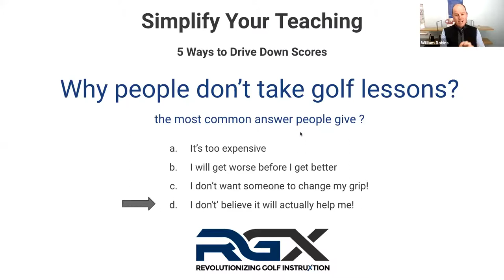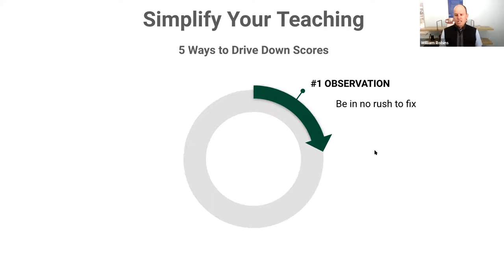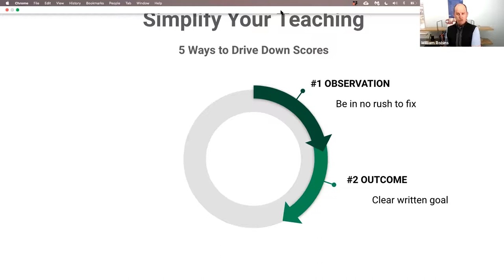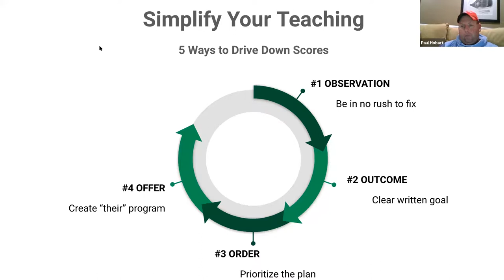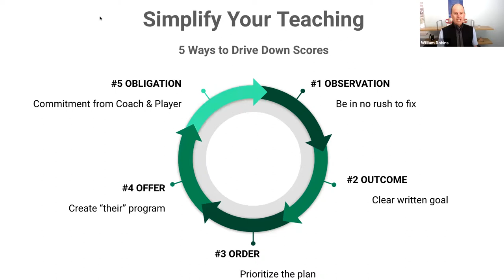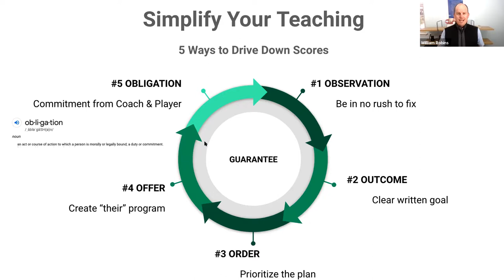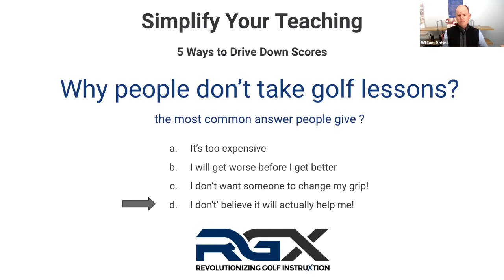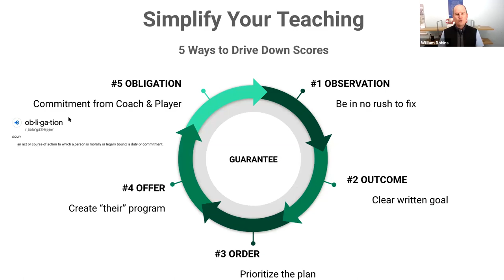Simplify Your Teaching: 5 Ways to Drive Down Scores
Mastermind Monday with Will Robins

During Will’s Mastermind Monday call you will learn proven techniques that will grow your income, save valuable time and guarantee results for your players.

RGX helps golf coaches around world the increase revenue and improve business performance.

Overview of RGX

Robins Golf Logistix (RGX) is revolutionizing golf instruction worldwide by teaching golf coaches how to increase their revenue and productivity, bring more value to their facility and get players better results on the golf course.

Led by Founder and PGA Member, Will Robins,  RGX has expanded to 12 countries.  RGX helps golf coaches grow their coaching businesses with proven education, coaching, and support.  Robins and his team of RGX Mentors accomplish this by: